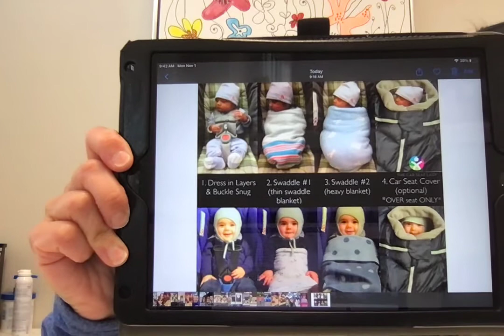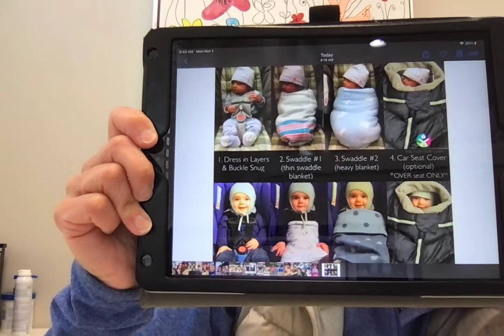11:1:21 Car seat Safety with Winter Coats